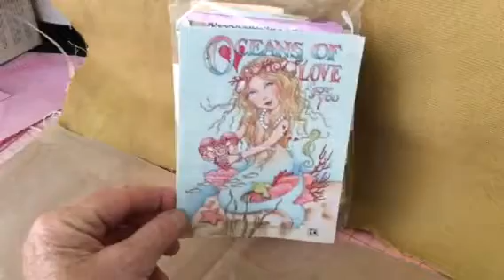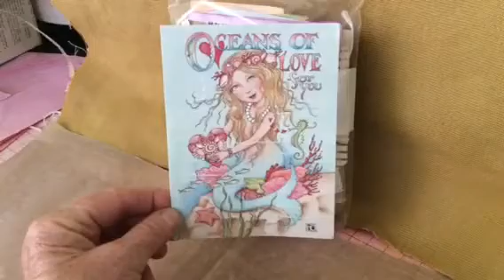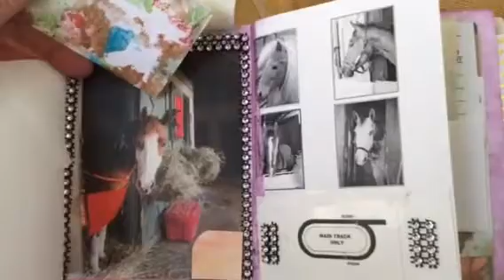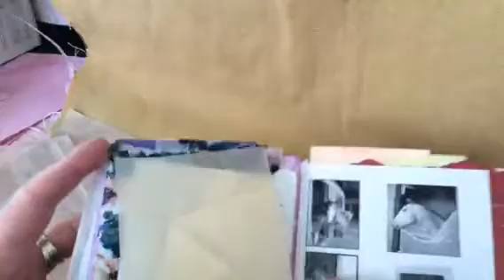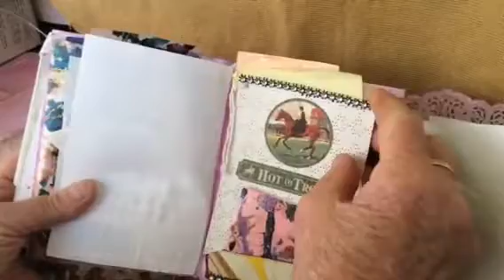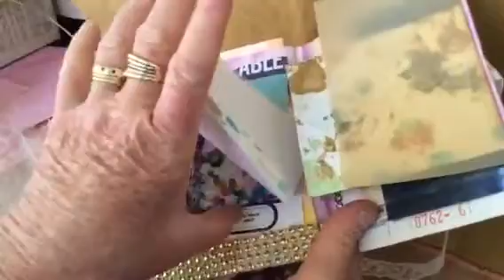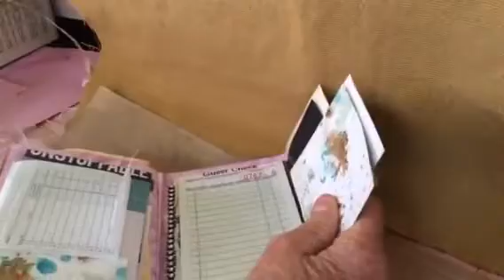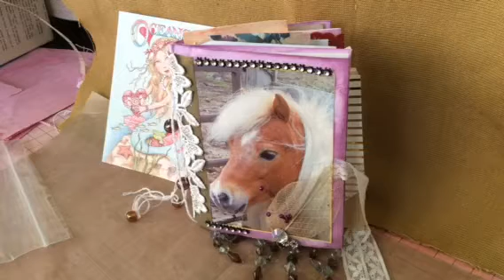Entry 46...Part 2..Round The World Friendship Napkin Challenge555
I am glad I waited my friend this Journal is perfect for my altered horse pics...thank you so much